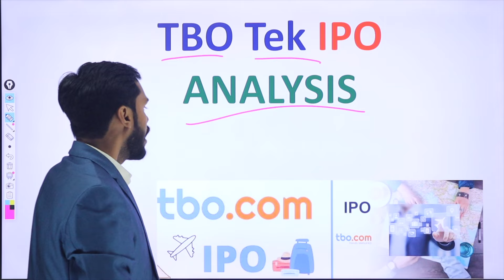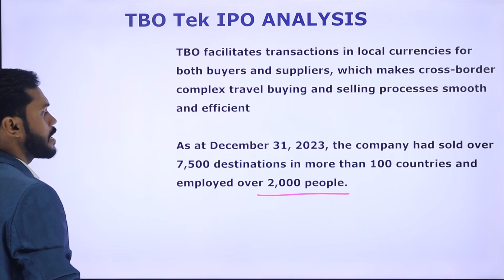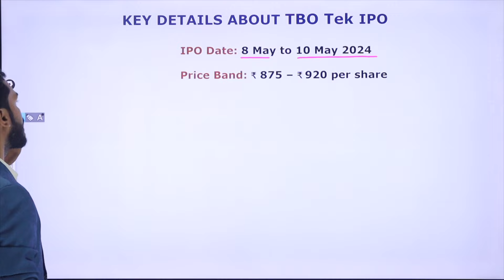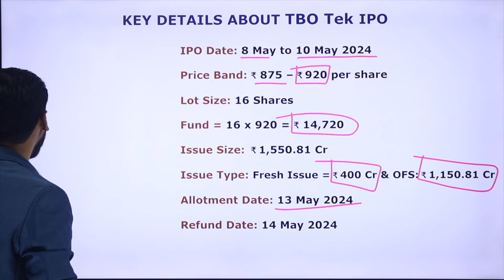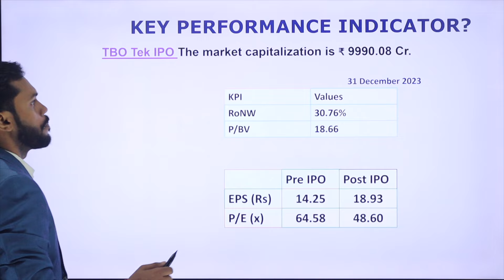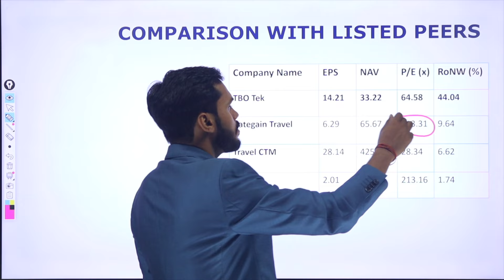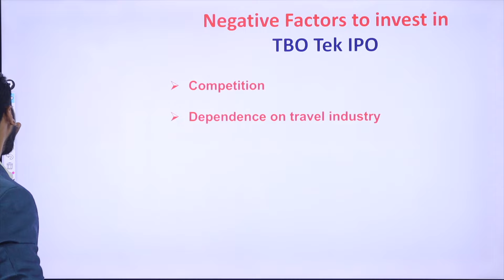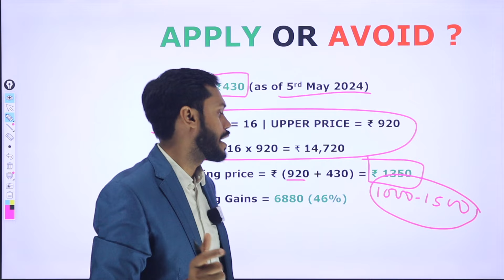TBO TEK IPO REVIEW | TBO TEK IPO GMP| TBO TEK IPO DETAILS| TBO TEK IPO ANALYSIS| TBO TEK LIMITED IPO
AADHAR HOUSING FINANCE IPO REVIEW | AADHAR HOUSING FINANCE IPO GMP| AADHAR HOUSING  IPO APPLY OR NOT
MAX PAIN OPTION TRADING STRATEGY | MAX PAIN TRADING STRATEGY | MAX PAIN THEORY HINDI| MAX PAIN HINDI